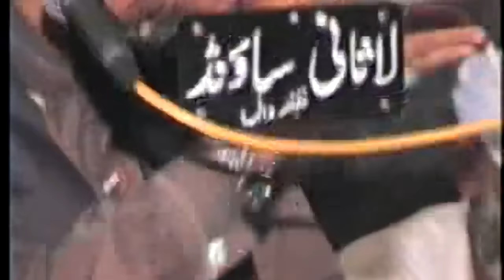New Bayan 2019 Peer Syed Shahid Hussain Gardezi